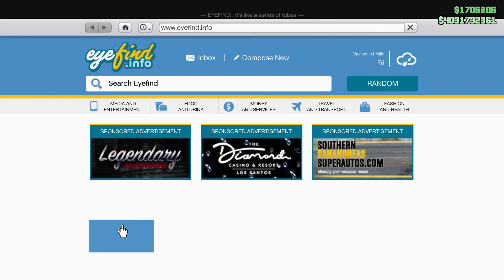GTA online Cayo Perico heist 940 with an early Christmas miracle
Not sure how I did not get wanted on this one